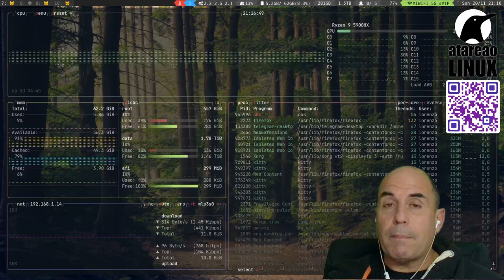439 - Dashboards, Flatnotes y Traefik con fail2ban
¿Como organizar todos tus servicios para poder acceder a ellos de forma sencilla? La solución es utilizar un Dashboard como Homer, Dasherr o Dashli